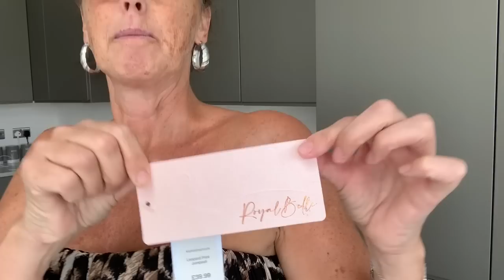Thrift store shopping trip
Few bargains today at my local thrift store & dining room reveal 😉